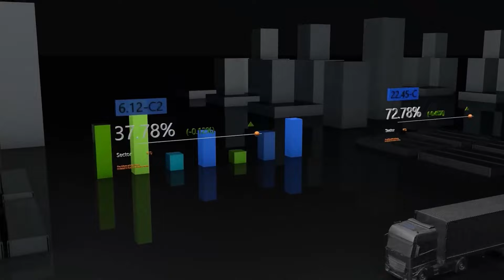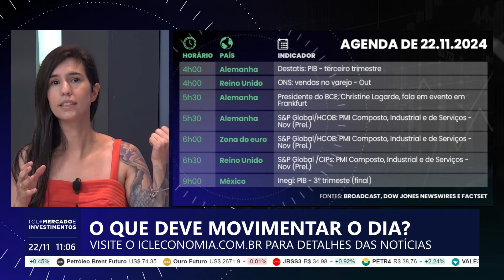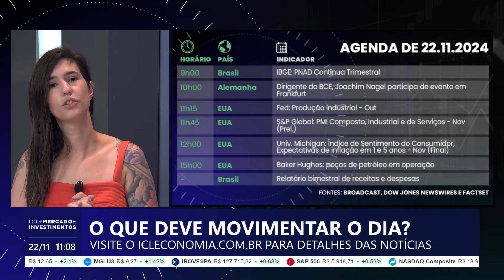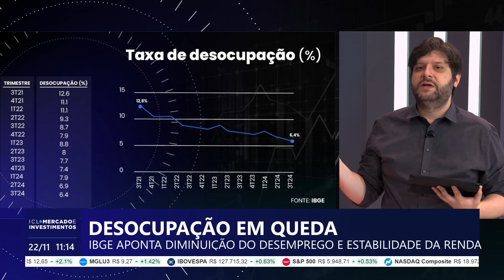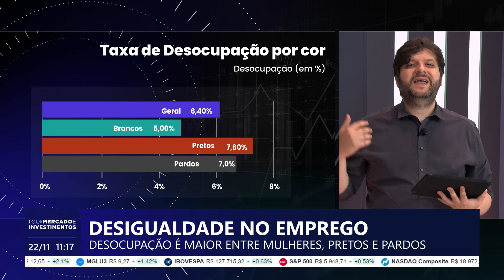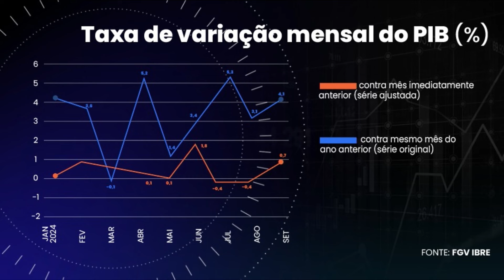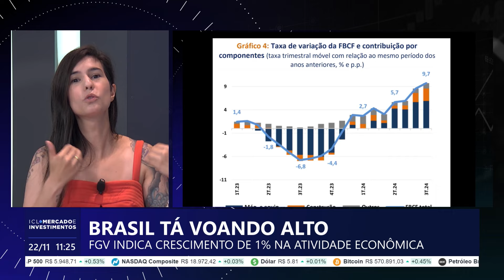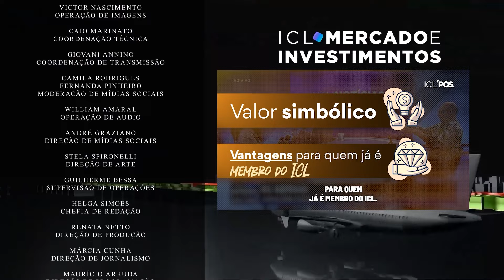ICL MERCADO E INVESTIMENTOS - 22/11/24 - ARRECADAÇÃO FEDERAL ATINGE MAIOR VALOR EM 30 ANOS